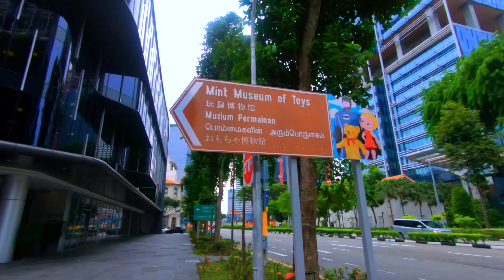First time in Singapore: WOW